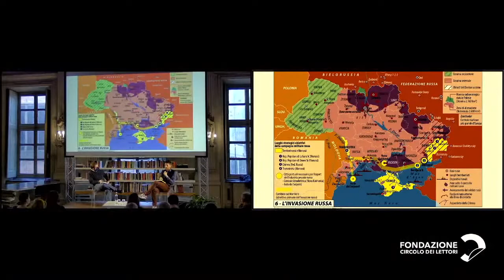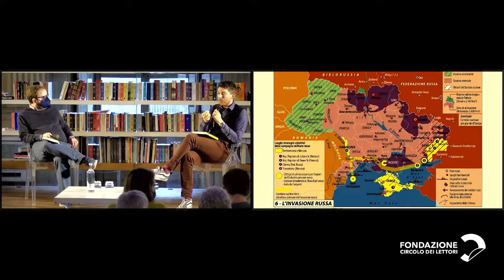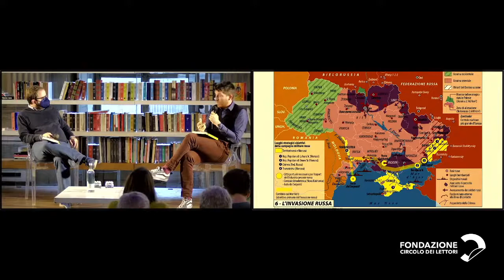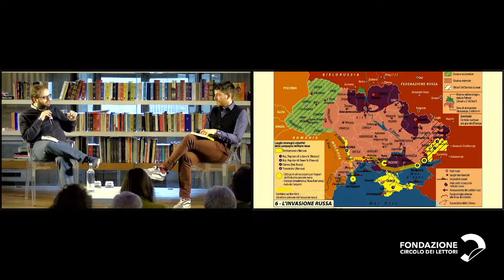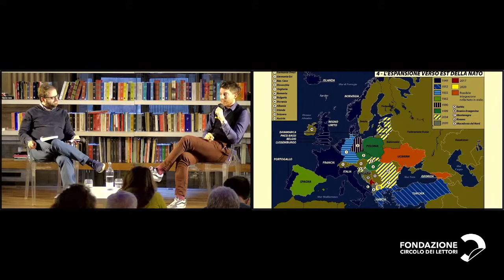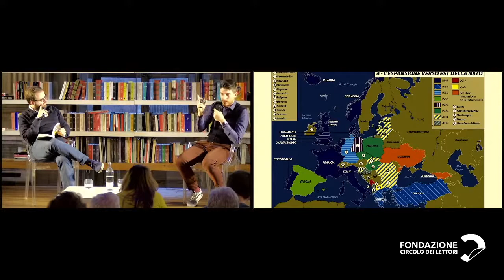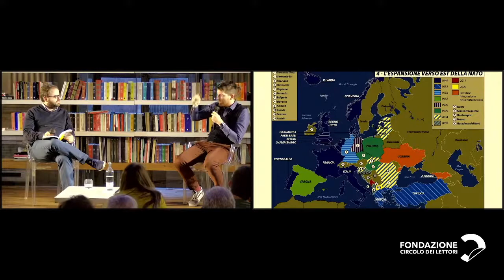L'Europa nella sfida USA-Russia - La mappa del Mondo #15 - Limes & YouTrend al Circolo dei lettori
Federico Petroni e Orietta Moscatelli presentano il nuovo numero di Limes dal titolo "La Russia cambia il mondo". Modera Lorenzo Pregliasco.
Evento organizzato dal Circolo dei lettori di Torino.